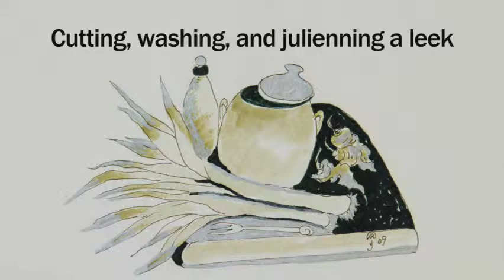03 Cutting, Washing, and Julienning a Leek